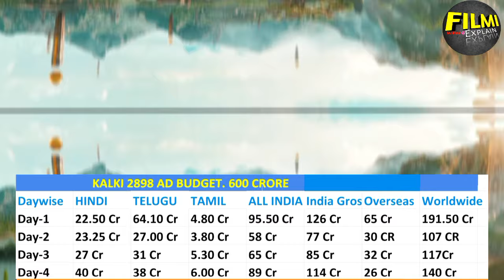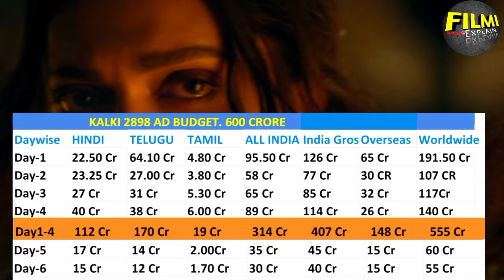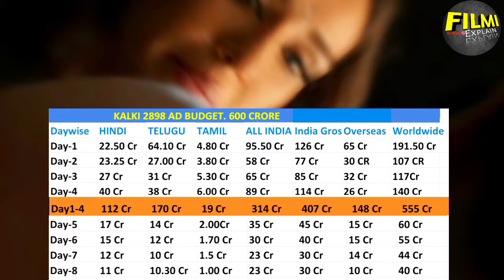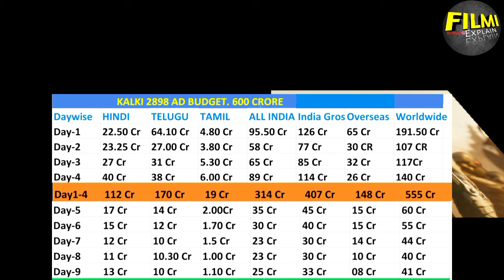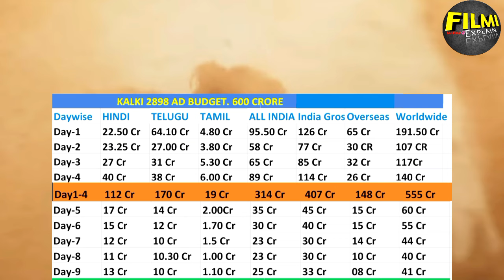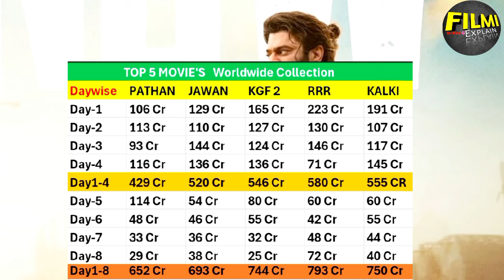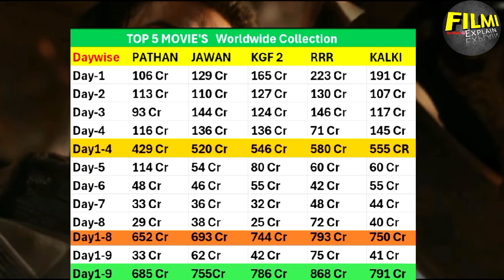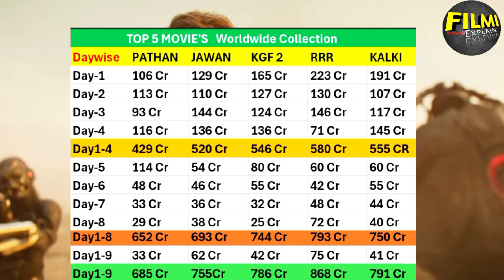Kalki2898 Ad (Day-9) Biggest Jump All India 🤯 Shocking Update 😱|Kalki Box Office Collection|Prabhas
Kalki2898 Ad Prabhas
Kalki2898 Ad First Day Box Office Collection
Kalki2898 Ad Box Office Collection
Kalki2898 Ad Box Office Collection prediction
Kalki2898 Ad collection
Kalki2898 Ad movie
Kalki2898 Ad advance booking
Kalki2898 Ad promotion
Kalki movie
Kalki movie budget
Kalki box office collection
Kalki movie teaser
Kalki movie trailer
Kalki Prabhas
Kalki2898 Ad Lastes Update
Kalki2898 Ad movie
Kalki2898 Ad pre release business
Kalki2898 Ad full movie
Kalki2898 public reviews
Kalki2898 Ad movie review
Kalki2898 Ad movie reaction
Kalki2898 Ad Release Date